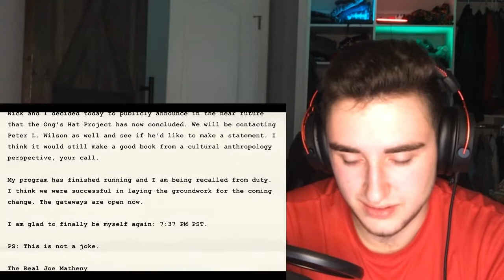Thoughty2, Reaction to... Why Did This Entire Village of Scientists Disappear One Day?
I Hope everyone is having a lovely day.

THE VIDEOS DESCRIPTION FROM THE OTHER CHANNEL